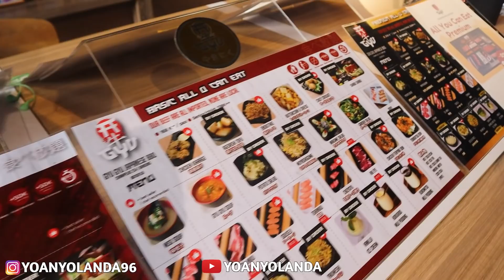BUKA PUASA BARENG?? AKHIRNYA KESINI LAGI!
SEMOGA TERHIBUR DARLING :)

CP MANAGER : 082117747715